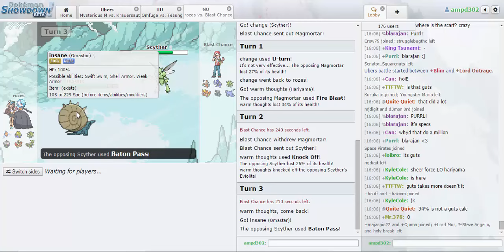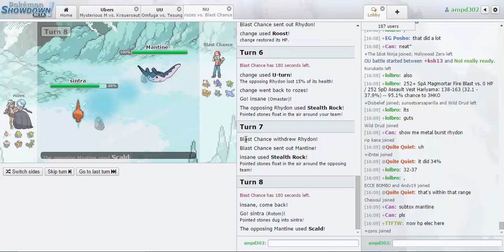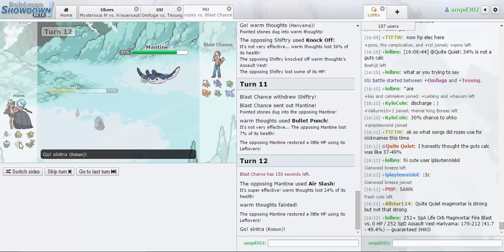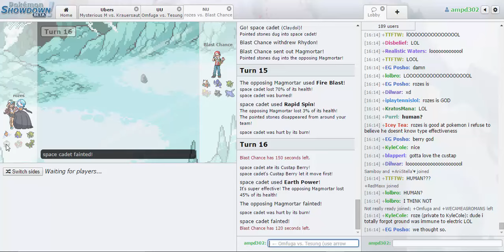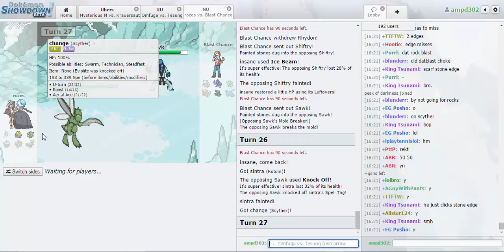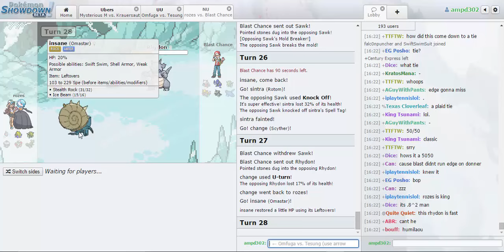Smogon Premier League Week 6 OR/AS NU:Rozes vs Blast Chance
Thought I'd bring a new tier in for SPL this week great matchup between Rozes nd Blast Chance.

NU is is my next faovorite tier following OU. Hopefully you guys enjoy it!